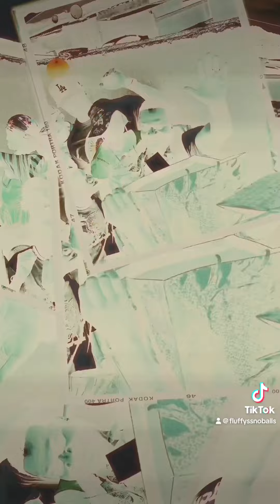Fluffy's Sno-Balls is International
Fluffy's Sno-Balls is the most trusted and awarded shave ice company in California.